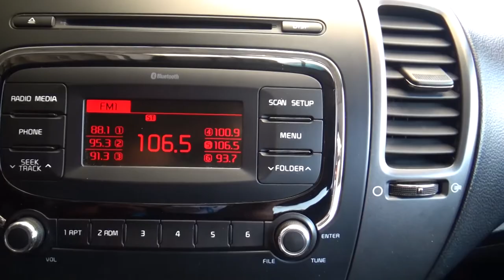Kia / Forte / 2018 - 4862